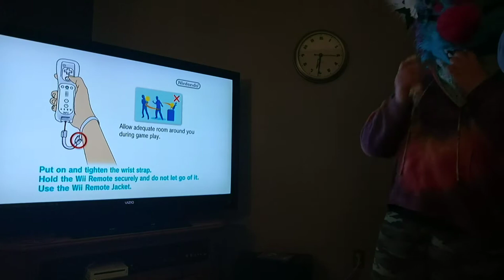Playing Wii bowling in fursuit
Wow I'm alive
Sorry I haven't posted for a year I just cant think of any video ideas

I'll try and upload once a week but I can't promise anything